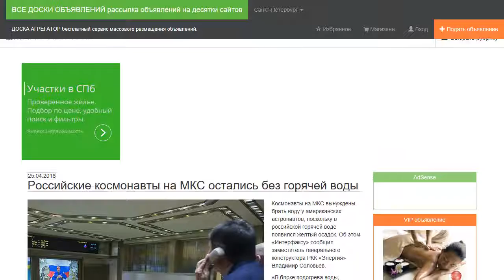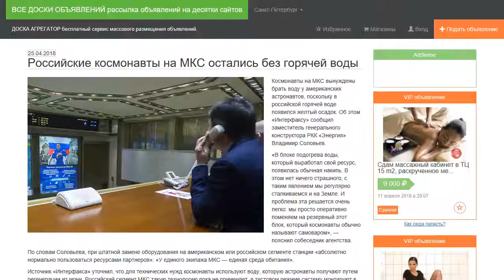Российские космонавты на МКС остались без горячей воды.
Космонавты на МКС вынуждены брать воду у американских астронавтов, поскольку в российской горячей воде появился желтый осадок. Об этом «Интерфаксу» сообщил заместитель генерального конструктора РКК «Энергия» Владимир Соловьев.

«В блоке подогрева воды, который выработал свой ресурс, появилась обычная накипь. В этом нет ничего страшного, с таким явлением мы регулярно сталкиваемся и на Земле. И проблема эта решается очень легко: мы просто оперативно поменяем на резервный этот блок, который космонавты обычно называют самоваром», — пояснил собеседник агентства.

По словам Соловьева, при штатной замене оборудования на американском или российском сегменте станции «абсолютно нормально пользоваться ресурсами партнеров»: «У единого экипажа МКС — единая среда обитания».

Источник «Интерфакса» уточнил, что для технических нужд космонавты используют воду, которую астронавты получают путем регенерации из мочи. Российский сегмент МКС такую технологию пока не применяет, в тестовом режиме систему монтируют в модуле «Рассвет».

«Роскосмос» рассчитывает на эксплуатацию МКС как минимум до 2024 года, США в 2025-м планируют отказаться от финансирования станции.